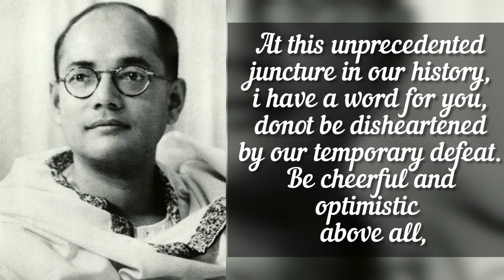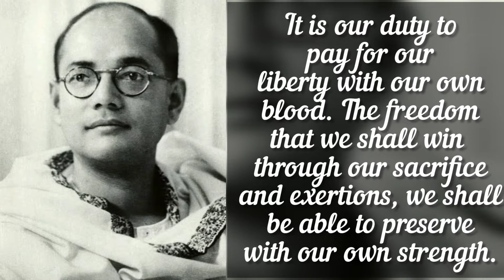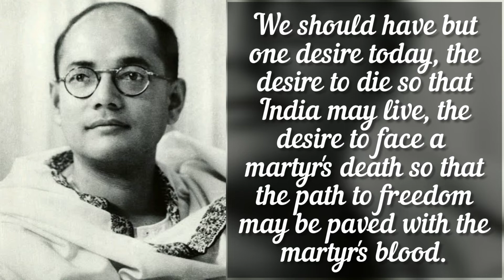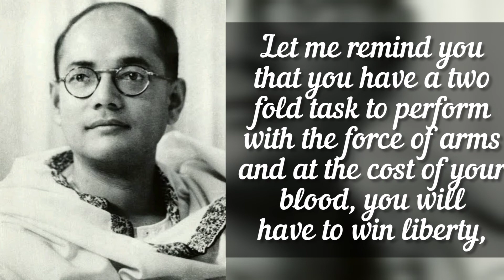15 Thoughts of Netaji Subhash Chandra Bose on Nation building, sacrifice and freedom.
15 Thoughts of Netaji Subhash Chandra Bose on Nation building, sacrifice and freedom.

i wisdom aims to bring you the wisdom and knowledge given by distinguished personalities, thinkers, leaders, reformers, and change-makers from history and contemporary times. Our pursuit is to spread wisdom-based knowledge from the best resources.